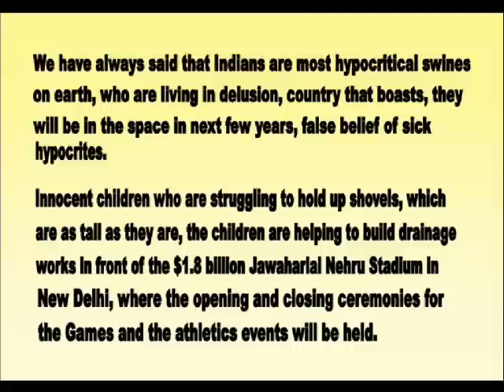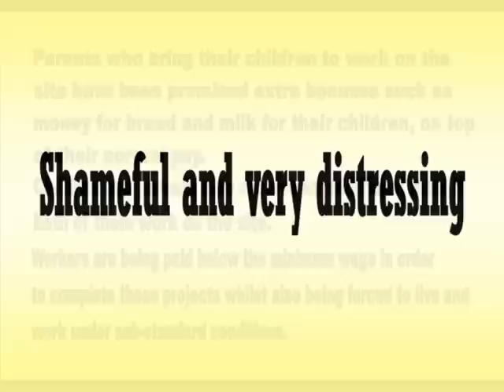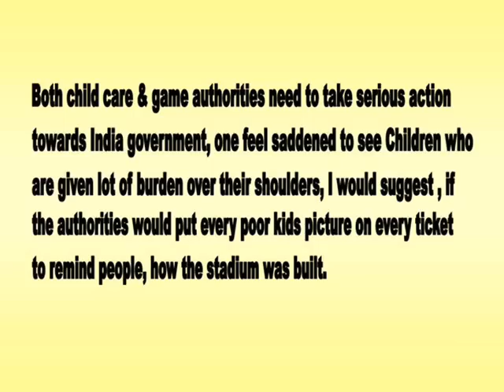How Commonwealth Games 2010 come to India - Shameful India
Attention:- Boycott New Delhi Commonwealth Games 2010